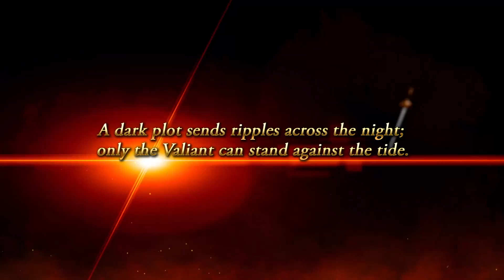Valiant Force preview trailer